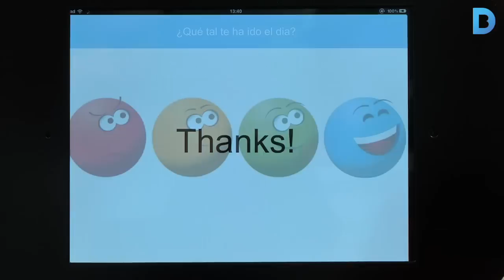Directius sense despatx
Oficines sense barreres i el benestar personal dels treballadors, claus en el nou paradigma d’empresa. Ho tenen comprovat a companyies d’internet com Privalia o Infojobs. Més informació